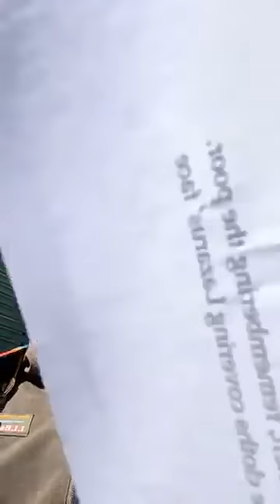Mid Day Prayer Time: April 6, 2020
As a precaution to slow the spread of the coronavirus, our church has suspended all in-person worship services.

During this time, Reverend Michelle M. Wiley, pastor of John Street United Methodist Church in Camden, Maine and People's United Methodist Church in South Thomaston, Maine, is livestreaming devotionals on Facebook.